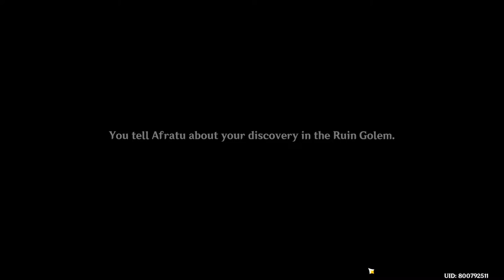Afratu's Dilemma World Quest Guide | Find A Way To Ride The Giant Robot Suda's Flow | Genshin Impact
Near the Statue of the Seven at Valley of Dahri, a researcher named Afratu is in a current state of dilemma. The cause of his troubles is a giant robot stuck in the valley path that keeps firing beams upon anyone its eyes lay gaze on. The objective here is to explore a path toward the giant robot and once inside, break Suda's Flow in order to access and check the cockpit. This is a quick and speedrun walkthrough guide on how to do it.